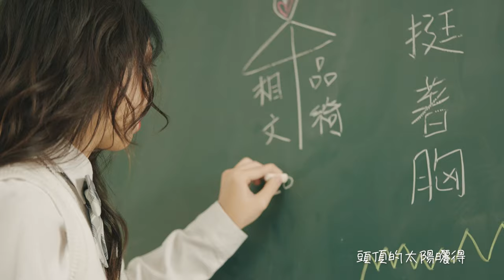《綺麗 Kirei》Official Music Video│芷軒/品綺/愷昕/King王相文/青蛙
(Intro)
在馬路上我一直走
第二節考試還沒懂
頭頂的太陽曬得
讓我必須抬頭挺著胸

其實未來沒有什麼好擔心
看到前方的路不只我和你
沒有什麼不能一起繼續往前進

(Hook)
抬頭找一片天空 (我們舉起手
雨下了就會有彩虹 (跨步向前走
抬頭找一片天空 (燃 燒 熱 情
仰望著絢麗的花火 (我的青春不回頭

再抬頭找一片天空 (我們舉起手
未來的路不會輕鬆 (跨步向前走
把困 難都一一的擊破 (燃 燒 熱 情
決定好我不再退縮 (我的青春不回頭

與 現實鬥智鬥勇我們燃起鬥志
還年輕從不怕做錯事
不管受眾是誰或是從沒受重視
努力是不變的共識
有夢就去追一天又一天要知道青春不長
想做的事就趁現在做
對我來說學生本分不是讀書是學習才是時代進步的脈絡
拜神拜佛選擇怠惰 無所事事吃著外送
兩件現代人行為早已化懶惰為這時代的怪獸
弱過痛過 夢又落空 意識到不該墮落等待獲救
做夢？ 做有可能不做不可能的心態
早已讓我開始向前不站原地錯過

睜開眼 我已滿了18
愛情友情的故事正出發
不想迷失在大人的世界
回頭看過去多少的試煉
如果 要我回頭
不可能 管他多少理由
壞朋友 拒絕沈淪裡頭
難過傷心都留在雨中
你看 前方風景耀眼
遺落路上回憶要撿
不能放棄你的夢想
像我在這完成我的表演
繼續走
不要低著頭
燃燒鬥志你跟我
一起抬起頭
一起往上竄
繼續往下走

(Hook)
相信自己不會退縮 (我的青春不回頭

(Hook 2)
NA~NA
(我們舉起手)
NA~NA
(跨步向前走)
NA~NA
(燃燒熱情)
NA~NA
(我的青春不回頭)

NA~NA
(我們舉起手)
NA~NA
(跨步向前走)
NA~NA
(燃燒熱情)
NA~NA
(我的青春不回頭)

製作團隊
綺麗
詞曲 毛凱立/劉順竹
製作人 KR

編曲： Chris Wu 巫孟儒 ＠跳蛋工廠EGGO Music Production
Demo編曲： Rose44
錄音室： Majin Records
錄音師： 李杰 Chieh Li @ 魔人音樂
錄音室： 骨子貍娛樂有限公司
錄音師： Rose44
Mix&Master by Double @NERDYBOYMUSIC

監製 安可
導演NELLA
攝影NELLA
後期製作NELLA
平面攝影 嘎彥
造型設計：ZOE(水源地美髮沙龍)

特邀演出：
霖霖、一七、瑟七、少鹽、熊霓

特別感謝
OA STUDIO、SOUL BEATS、魏買加

關注追蹤個人資訊
品綺MICKEY Instagram：